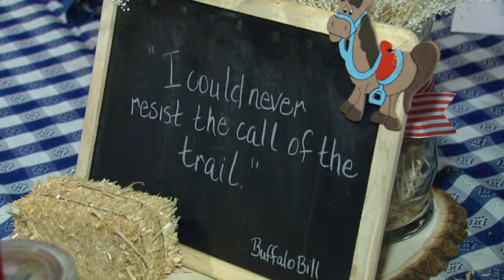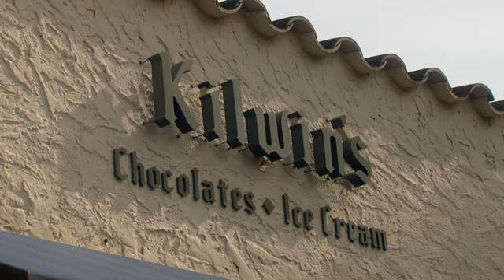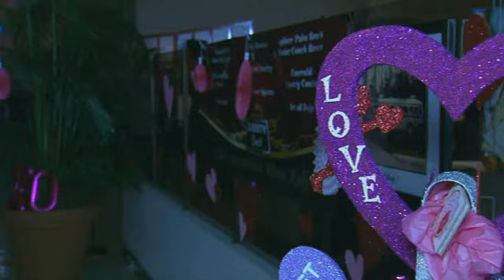2016 Liberty Coach Stuart Rally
2016 Stuart Rally Video Recap
Relive the most memorable moments of our 15th Annual Liberty Coach Rally!